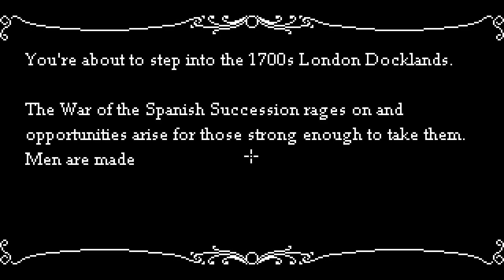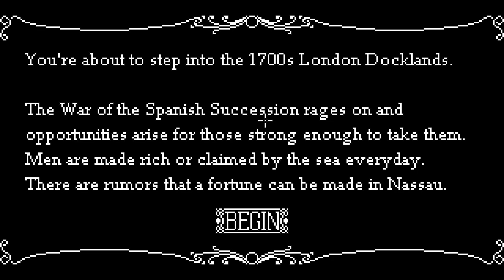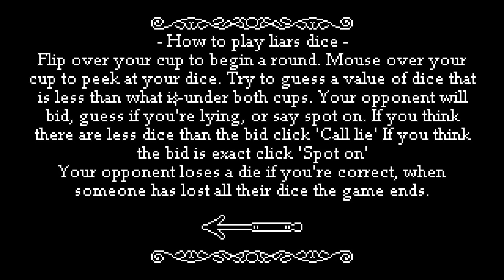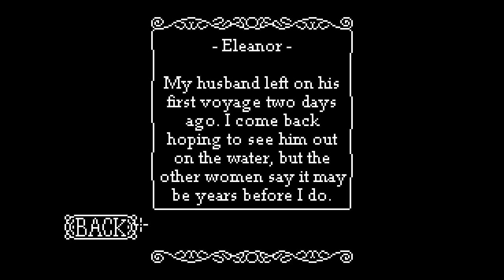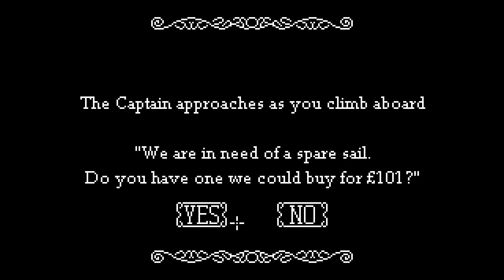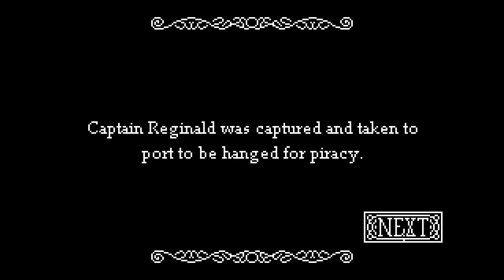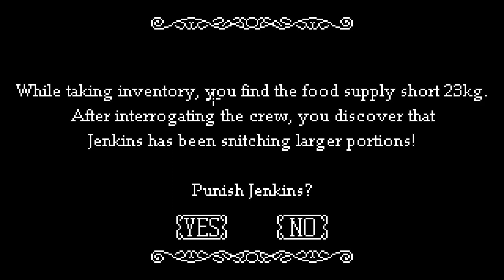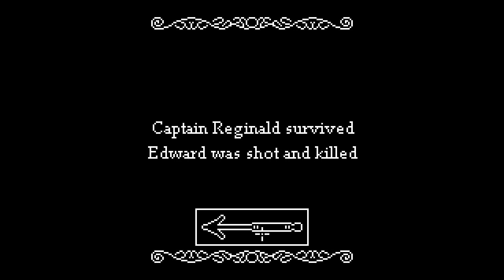The Caribbean Sail (PC) - Part 1